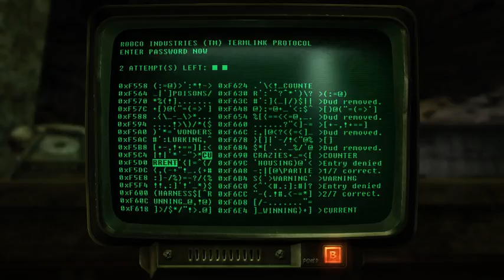Fallout New Vegas: the Liberation of Primm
I know it's another long video, but that's Fallout. In this episode, we are liberating Primm from the escaped convicts that took over the town and forced everyone into hiding.